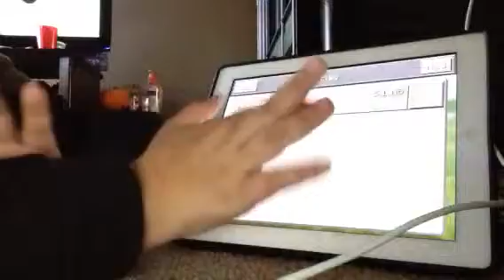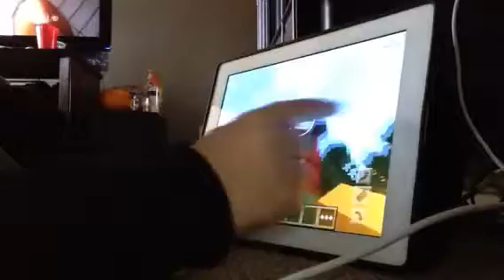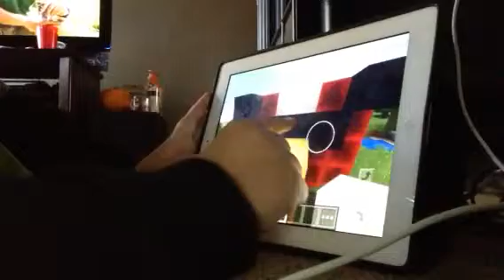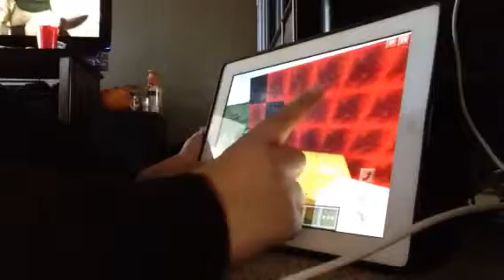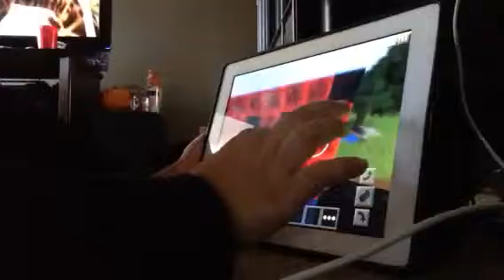MCPE LP #7 Built a angry bird!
Aargh the angry bird will Destroy you!